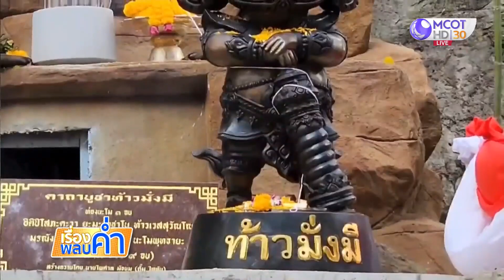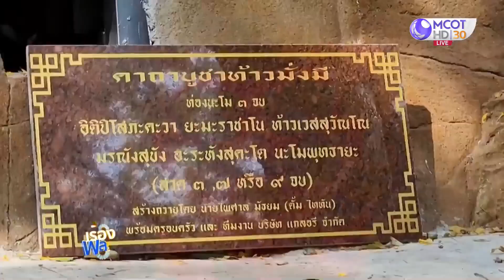เบิกเนตร 'ท้าวมั่งมี' ยักษ์เด็กใจดี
ทำพิธีเบิกเนตร "ท้าวมั่งมี" กุเวรน้อย ยักษ์เด็กใจดี น่ารัก แห่งแรกของไทย สายมูไปสักการะได้ที่อุทยานพระใหญ่ถ้ำเขาชะอางค์ จ.กาญจนบุรี